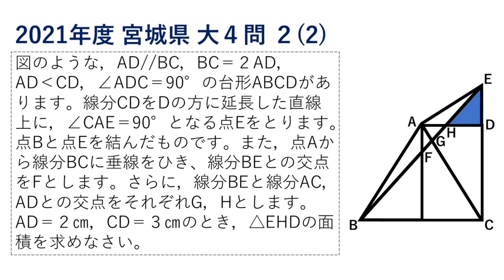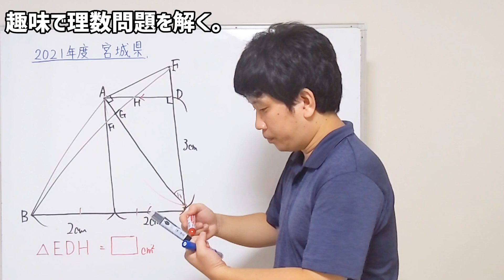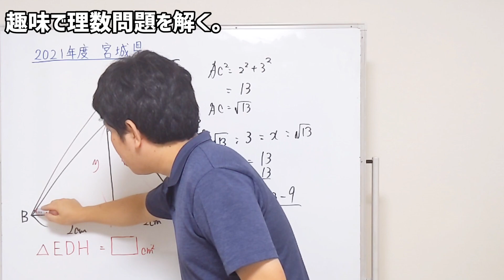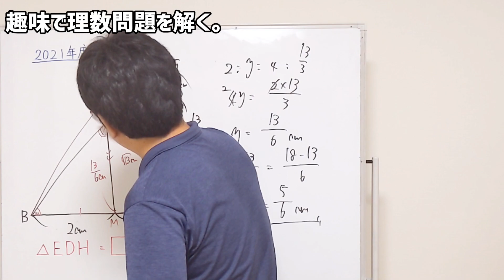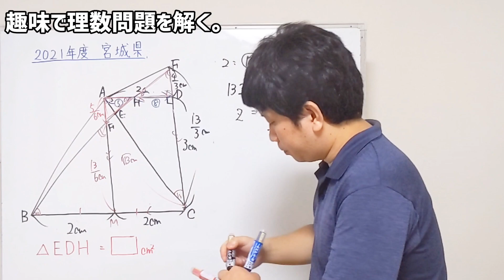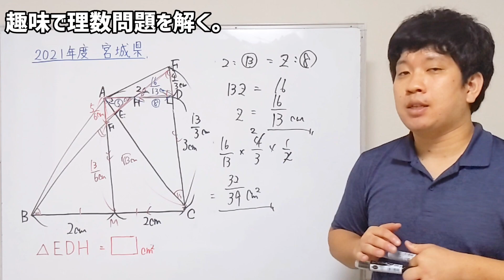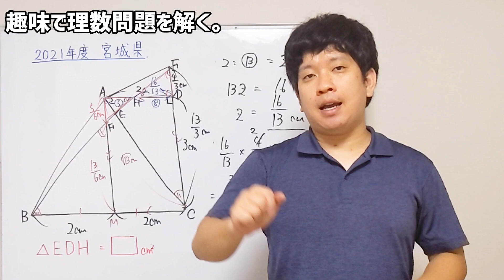三角形の面積は？相似の平面図形｜2021年度 宮城県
今回は相似の総合問題です。昨日よりは簡単だと思います。

教育関連の話をつぶやいています。

過去の最新動画
けっこう難しい！相似が好きな人のための相似の問題｜2021年度 大阪府 特別選抜 B問題

字が小さくてすいません（汗）塾講師がやらせ無しで入試問題を解いてみた。｜令和3年度(2021年度)大阪府公立高等学校入試選抜　数学B問題

寝屋川市国松町で個人塾を開いています。
新しくホームページを作りました。